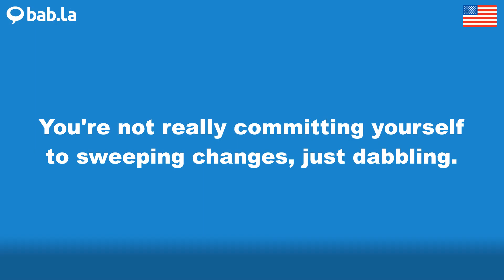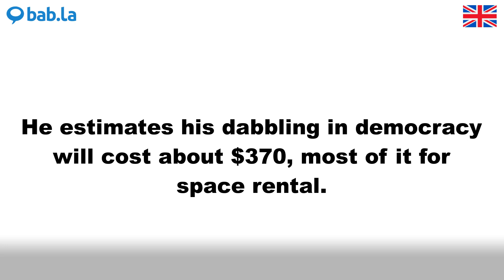DABBLING pronunciation | Improve your language with bab.la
Improve your spoken English by listening to DABBLING pronounced by different speakers – and in example sentences too. Learn and love languages with bab.la.